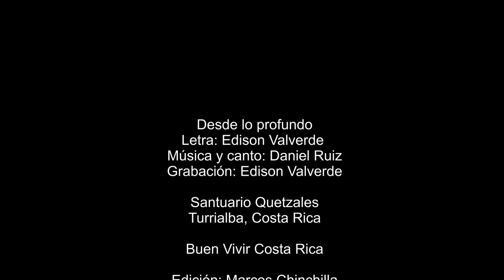Desde lo profundo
Musica y canto: Daniel Ruiz
Letra de Edison Valverde
Grabado en Santuario Quetzales
Turrialba, Costa Rica
Dic. 2020